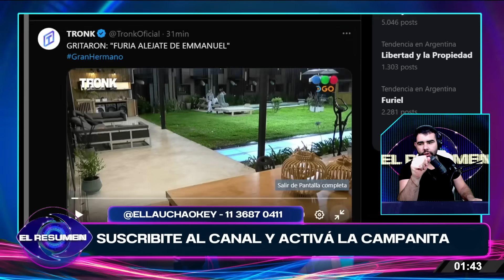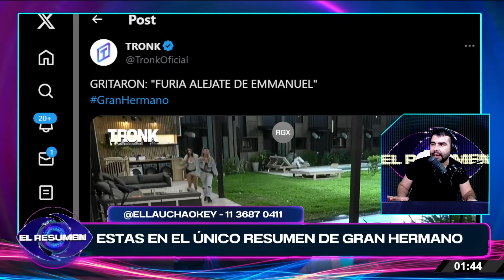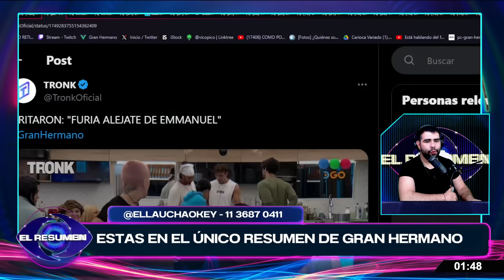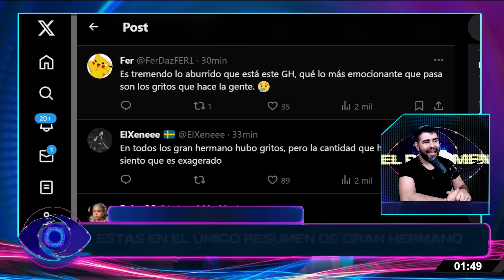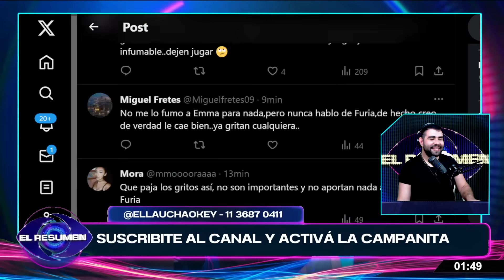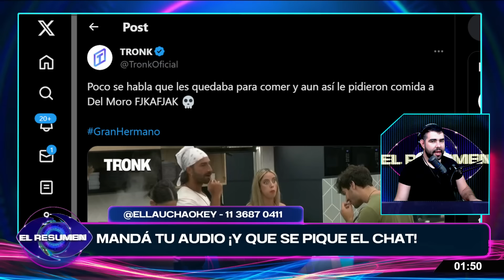¡GRITO A LA MADRUGADA!: Un GRITO DEL EXTERIOR para Furia los dejó en SHOCK: "Alejate de EMMANUEL"